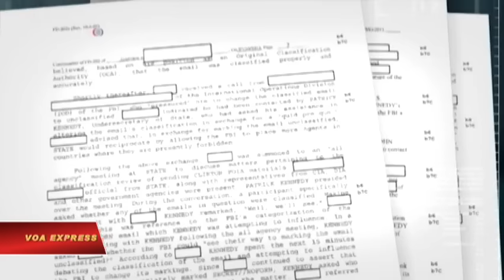WikiLeaks nói Julian Assange bị cắt Internet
Tin tức Nếu không vào được VOA, xin các bạn hãy vào để vượt tường lửa. Nhóm WikiLeaks chống thông tin mật hôm 17/10, nói một tổ chức nhà nước đã cố ý cắt đứt đường truyền Internet của Julian Assange, người sáng lập nhóm hiện đang phải trốn tránh.

Viết trên Twitter, WikiLeaks sau đó cho biết họ đã "kích hoạt kế hoạch dự phòng thích hợp" cho Assange, người vẫn ẩn náu trong đại sứ quán Ecuador ở London kể từ năm 2012 để tránh bị bắt. Thụy Điển đang cố gắng dẫn độ công dân Úc 45 tuổi này do có cáo buộc về một tội tình dục.

WikiLeaks không nêu tên quốc gia mà họ nghi ngờ đã cắt đường truyền. Tuy nhiên, một phát ngôn viên cho rằng vụ cắt đường truyền có liên quan đến việc nhóm liên tục công bố các mối quan hệ và quan điểm của ứng cử viên tổng thống Hoa Kỳ Hillary Clinton.

Ban vận động tranh cử của bà Clinton cho biết hồi tháng Bảy rằng các email của Ủy ban Quốc gia của đảng Dân chủ đã bị Nga xâm nhập và sau đó WikiLeaks bắt đầu công bố các nội dung của các văn bản bị xâm nhập.

Vụ tiết lộ này tập trung hoàn toàn vào chiến dịch tranh cử của bà Clinton, nó đã khiến một số nhà phân tích cho rằng Nga đã hợp tác với WikiLeaks trong một nỗ lực phá nỗ lực tranh cử tổng thống của bà Clinton. Moscow đã bác bỏ bất kỳ sự liên quan nào với các email bị xâm nhập.